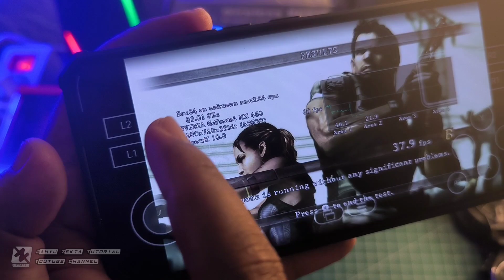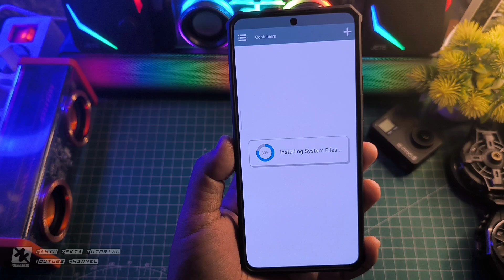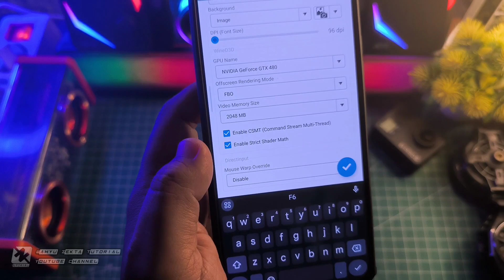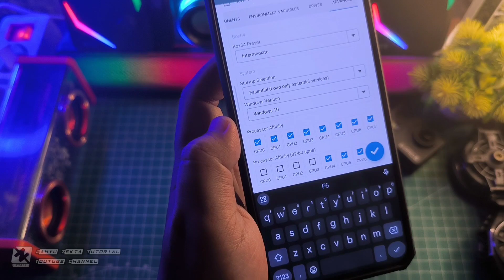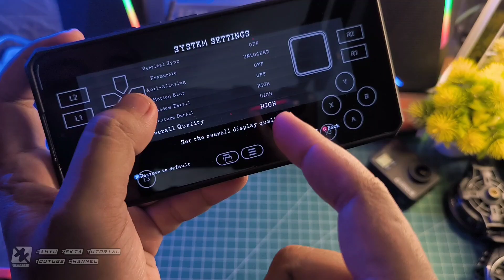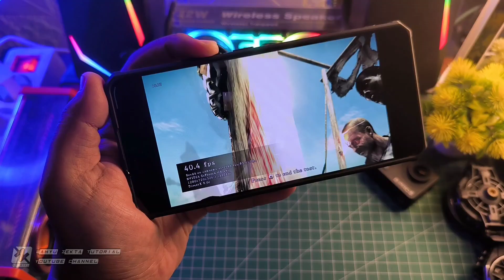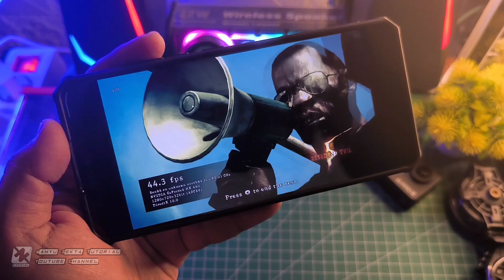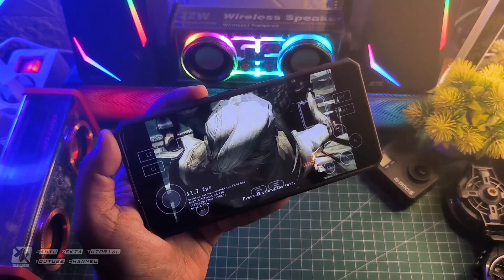TERBARU WINLATOR 9.0 FULL TUTORIAL INSTALL DAN SETTINGS TERBAIK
Winlator Versi terbaru Official Winlator 9.0 kali ini saya share bagaimana cara install dan setting terbaik untuk winlator 9,0 Selengkapnya yuk langsung ke videonya..

Download VC++
All Version Runtime Visual C++ 2024

1. Maintance
3. Maintance
Sudachi Final Release V1.0.1
1. Maintance
3. Maintance
ProdKey Sudachi Emu
1. Maintance

Produk yang pernah saya pake :
OFFICIAL GRUP WAHYU ZEKTA OFFICIAL